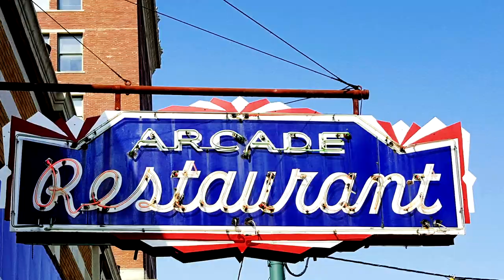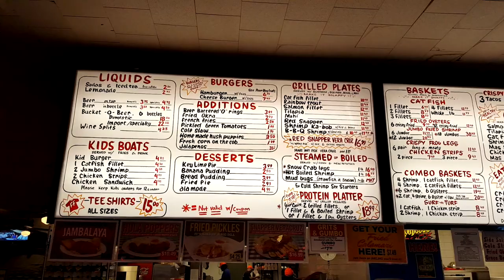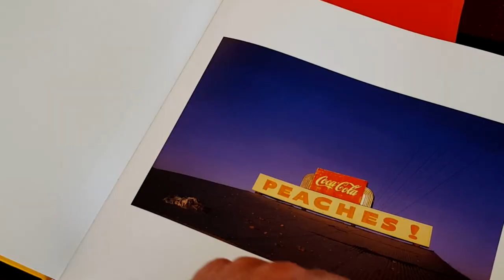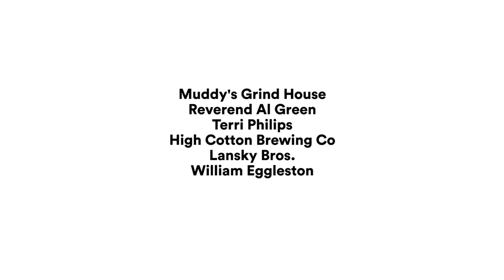Road Trip: Memphis | Condé Nast Traveler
Blues. Barbecue. Rock & Roll. Actor Peter Murnik passes through Memphis, Tennessee—land of Elvis Presley, Otis Redding, and Johnny Cash.

Editor: Michael Wong

Shot by Peter Murnik. Edited by Michael Wong.